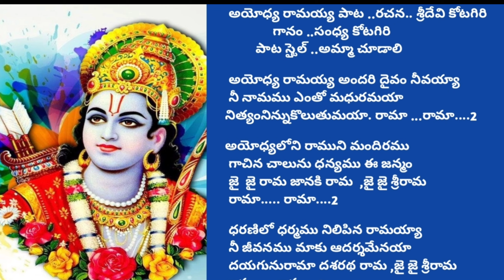Sri Rama Devotional songs with Telugu lyrics || శ్రీ రాముని పాటలు|| శ్రీ రాముని భక్తి పాటలు